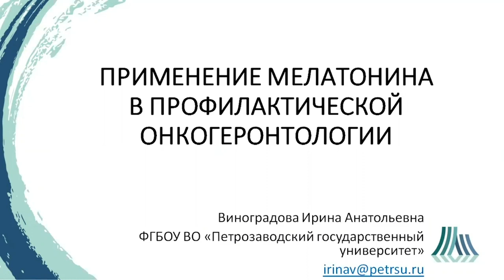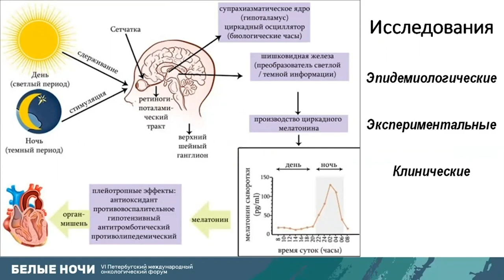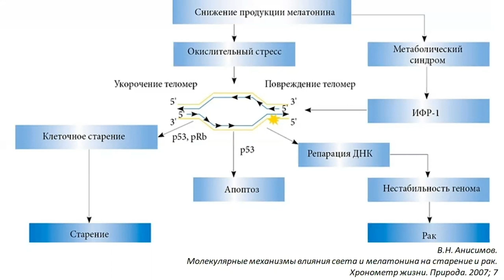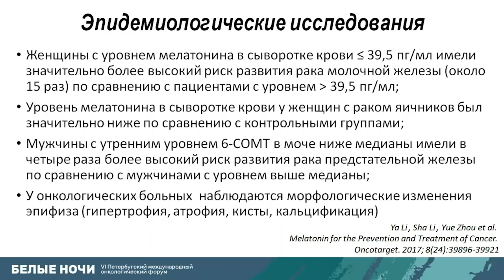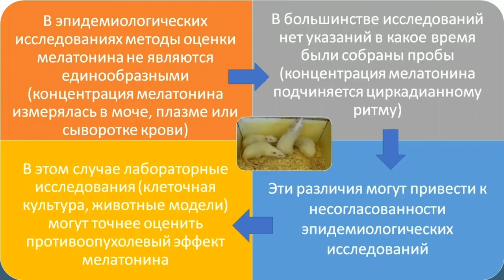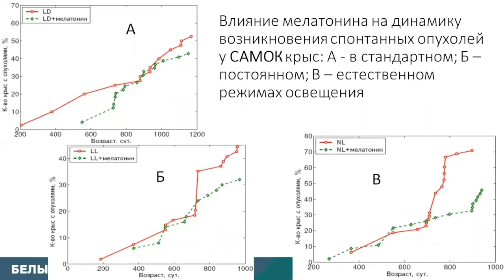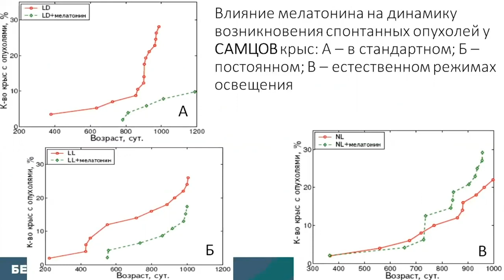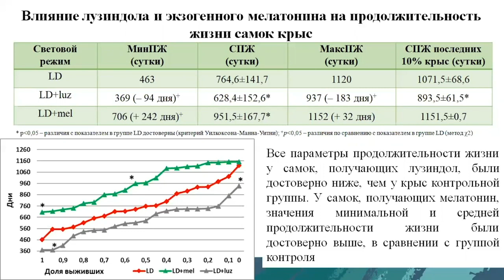Применение мелатонина в профилактической онкогеронтологии (Виноградова И.А.)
Виноградова Ирина Анатольевна - заведующий  кафедрой фармакологии, организации и экономики фармации Петрозаводский государственный университет, д.м.н., профессор, г. Петрозаводск